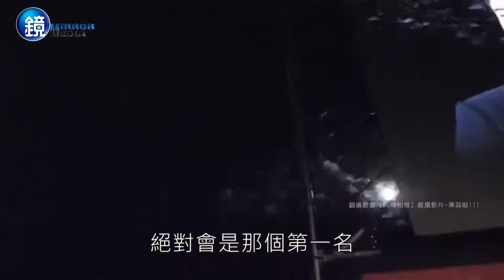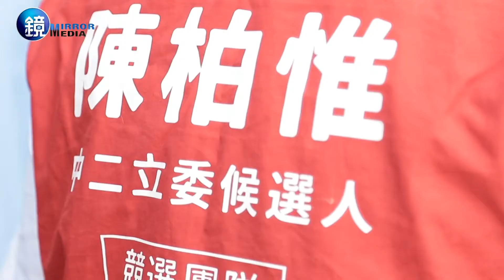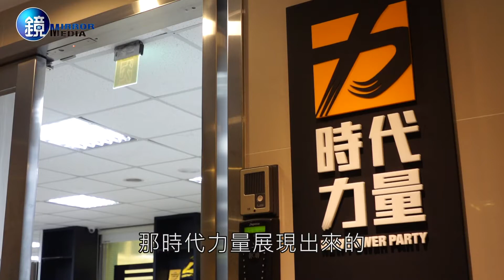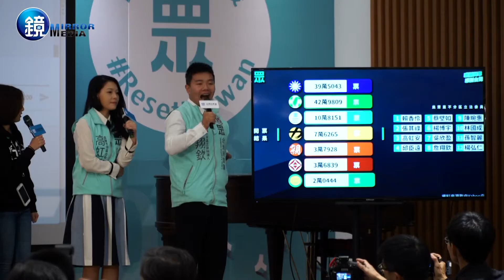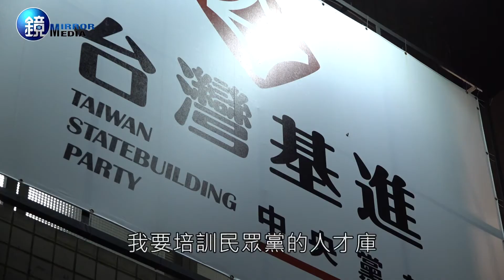鏡人物 選舉專題》誰是關鍵少數小黨風雲錄